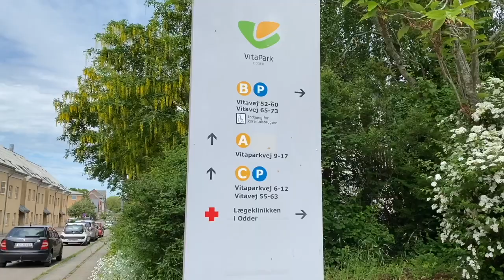Sådan kommer til Vitapark fra parkeringspladsen i Asylgade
Der er oprettet en parkeringsplads til kommunale medarbejdere på Asylgade. Hvordan du kommer derfra og til Vitaparks Indgang B, kan du se her.